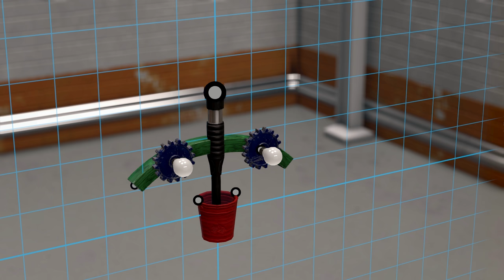Crazy Machines 3 - Release Trailer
Crazy Machines 3 will be available at 6 pm (MET) today!

Crazy Machines 3 is the latest, greatest, most amazing and craziest part of the series and fascinates once more with physic-based puzzles. Build your own crazy machines and share your awesomeness across the world thanks to the Steam Workshop.

Become a part of the Daedalic Community ...